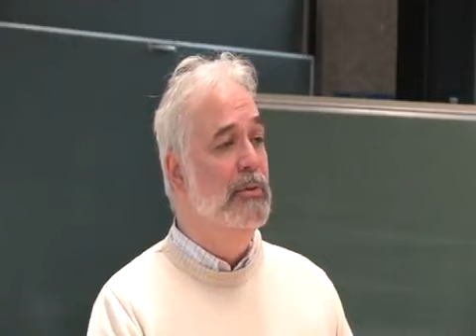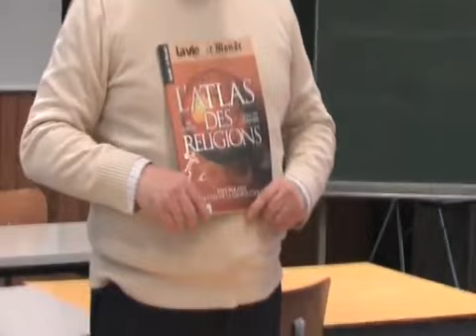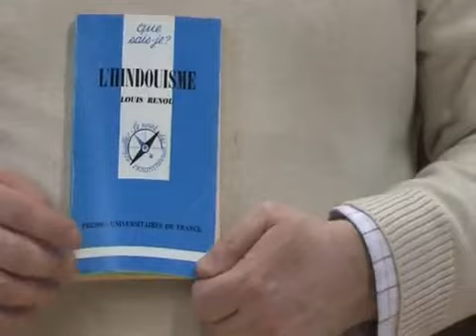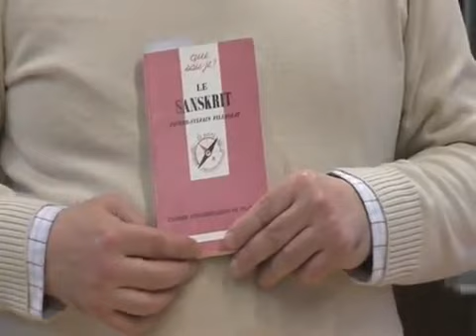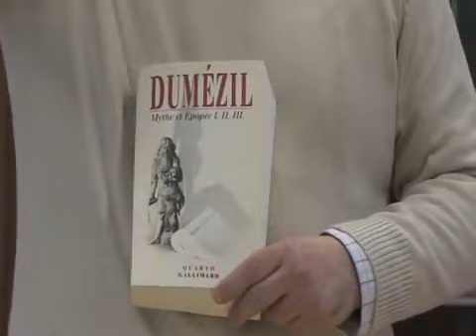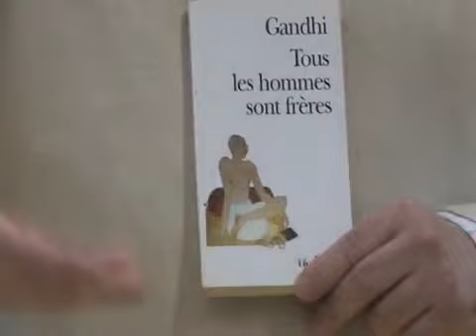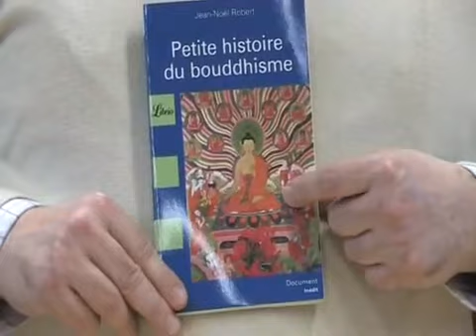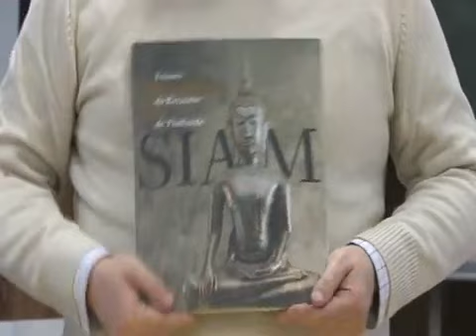Le grand courant de la pensée, l'hindouisme et le bouddhisme XVe siècle av J C